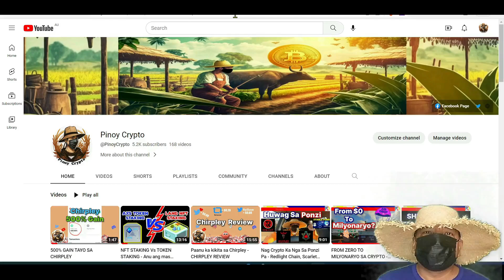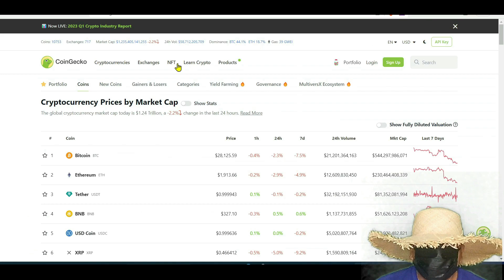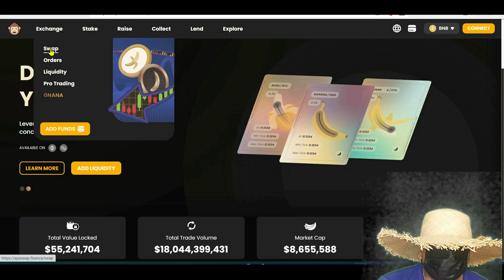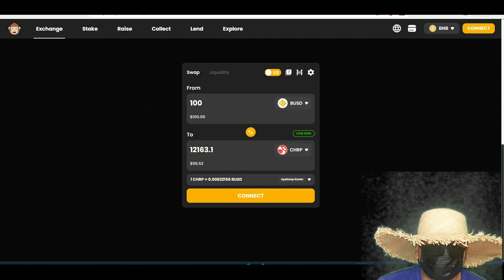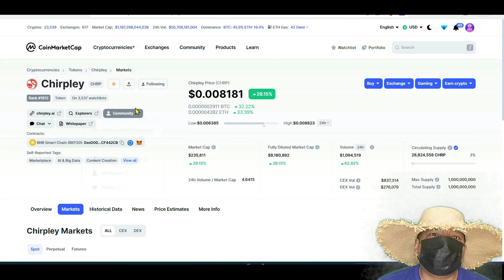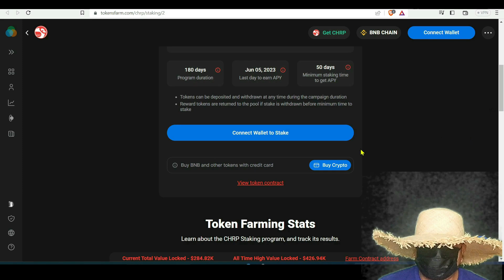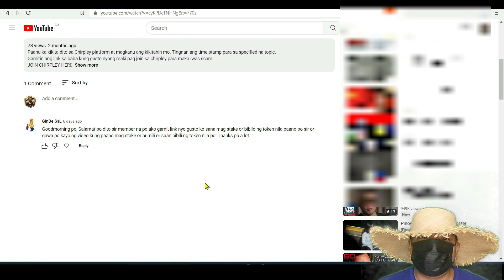Where To Buy And Stake Chirpley Token? | TAGALOG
Saan ba makabili at maka stake nang Chirpley token?

xxx xxx xxx

Join me in Binance Exchange:
You get 10% kickback (10% of my commission) if you sign up to binance using this

xxx xxx xxx

xxx xxx xxx

The information on this channel is provided for educational and informational purpose only,
without any express or implied warranty of any kind including warranties of accuracy,
completeness, or fitness for any particular purpose.

The information on this channel and provided from or through this channel is not intended to be
and does not constitute financial advice, trading advice or any other advice.

The information on this channel and provided from or through this channel is general and is
not specific to you or anyone else.

You should not make any decision, financial investment, trading or otherwise, base on any
of the information presented on this channel without undertaking independent due diligence
and consultation with a professional broker or financial advisory.